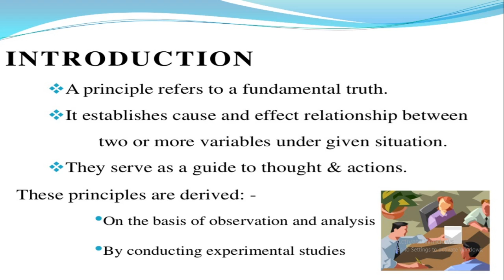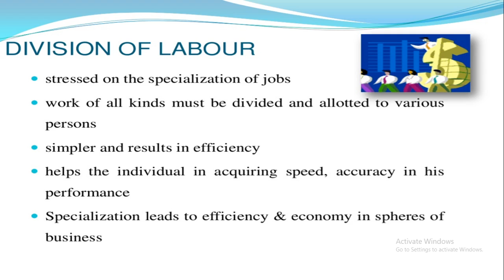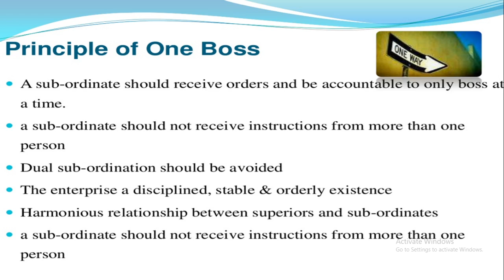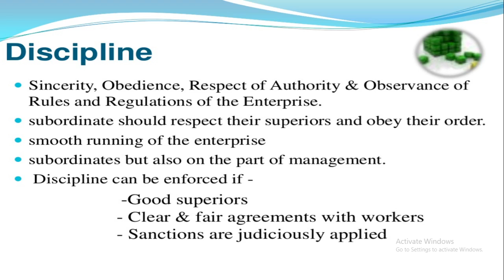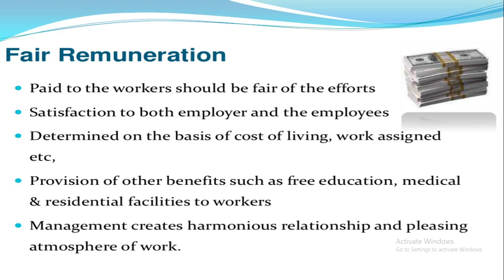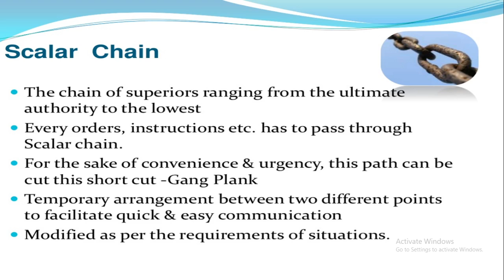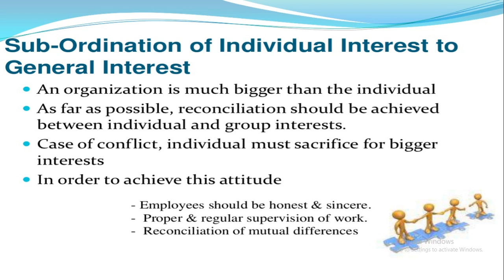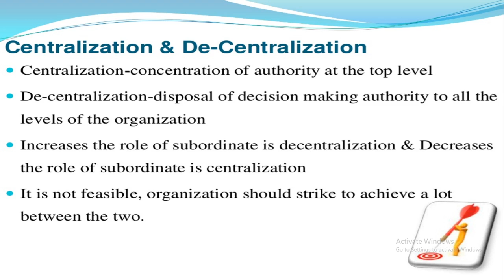Principles of Management By Dr. Rupa Gupta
This video is useful for Std. XII (Maharashtra Board).
Organization of Commerce & Management